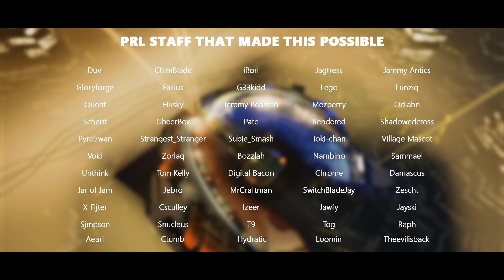RLCS Season 4 Open Qualifiers #1 - Presented by PRL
PRL was chosen to host the first RLCS Open Qualifiers of Season 4. Here are some of the highlights of those awesome days.